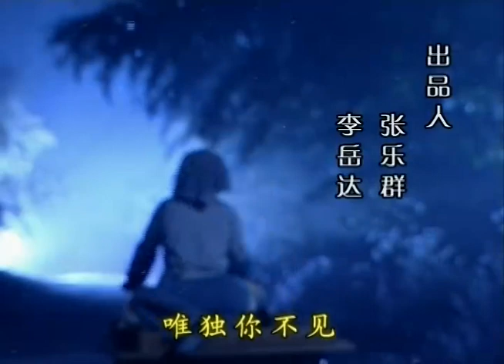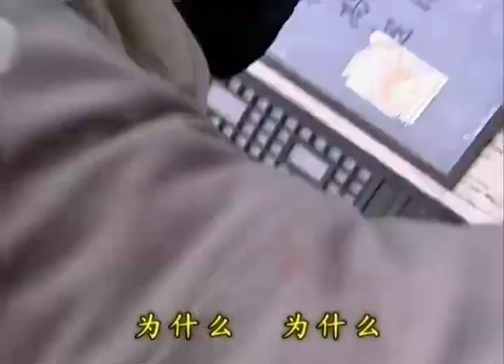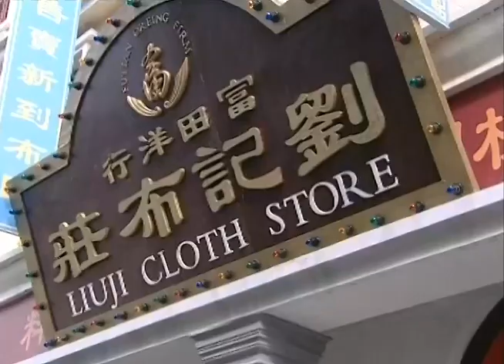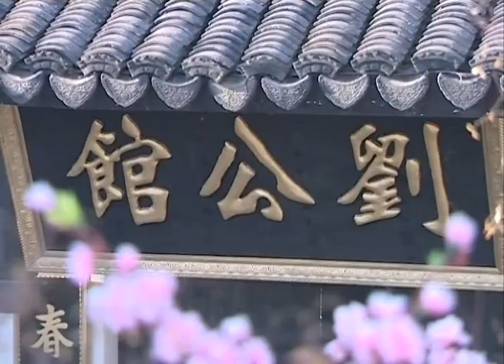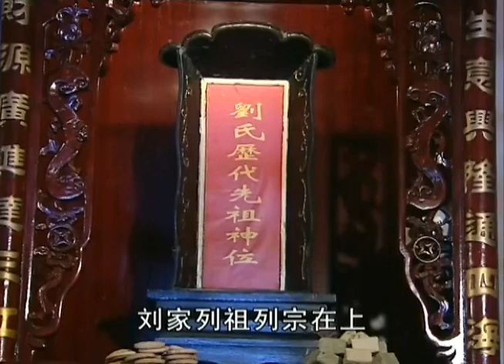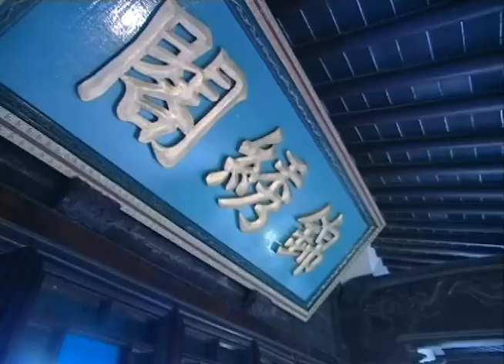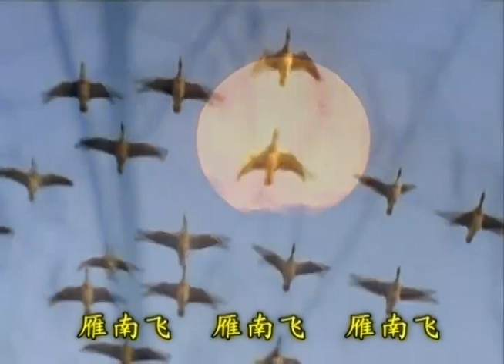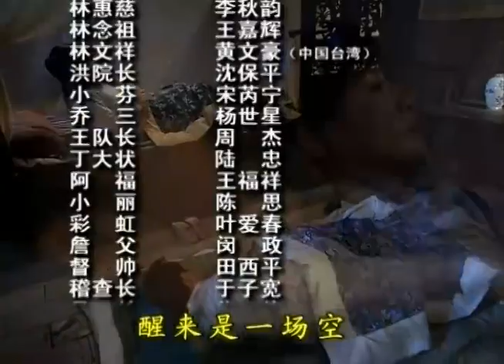【2023熱播年代劇】媳婦的眼淚Ⅱ 第24集：中國媳婦的勵誌人生（主演：俞小凡，謝祖武）